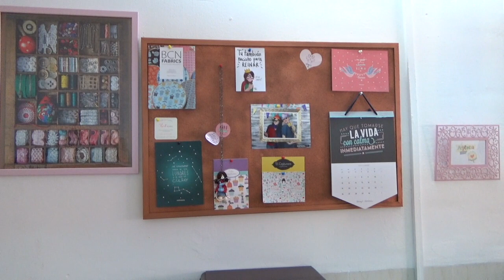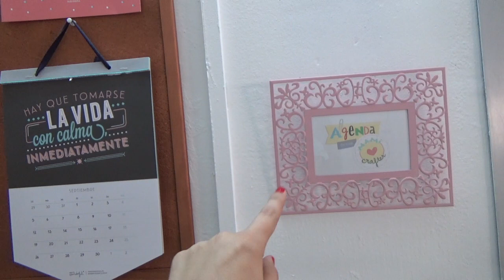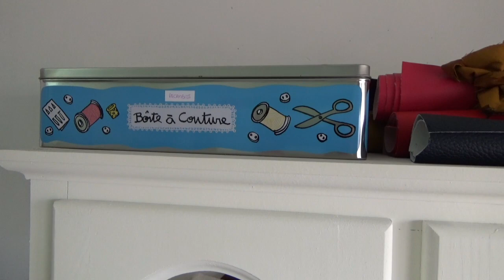Taller Tour Os enseño mi estudio y SORTEO!!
El vídeo de hoy es para cotillear de verdad, os enseño mi estudio, cómo organizo mis herramientas y un montón de cosas más. Ah!!Y os cuento todo sobre el SORTEO de los ponchos y chalecos!!! :D

Lo sé, he tardado un montón en grabar el videocoti por excelencia, pero al fin está. La reforma ha costado mucho más de lo previsto y se ha alargado todo un poquito. Espero que os guste!!

Me encontraréis en Instagram como @unamamicrafter

Nos vemos por las redes ;) (enlaces en la cabecera del canal)